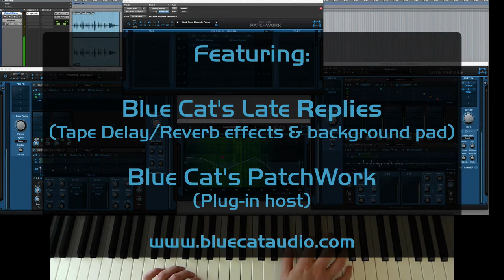Blue Cat's Late Replies - Vintage Dark Tape Piano Sound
Using three instance of the Late Replies creative delay and reverb plug-in to transform a simple dry Grand Piano sound into something quite different!